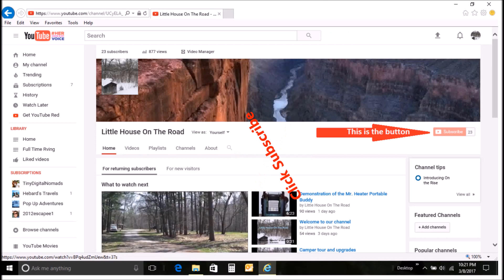Do You Talk Yourself Out Of Your Dream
It is very easy to convince yourself not to follow your dreams.  I explain in this video